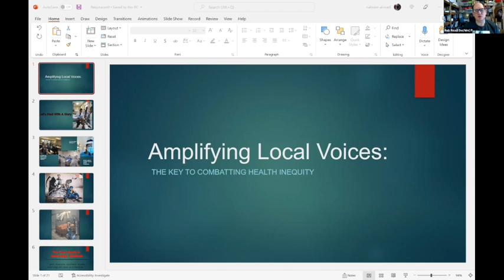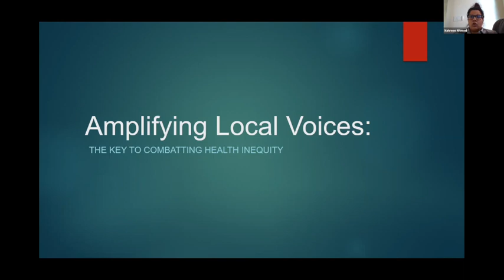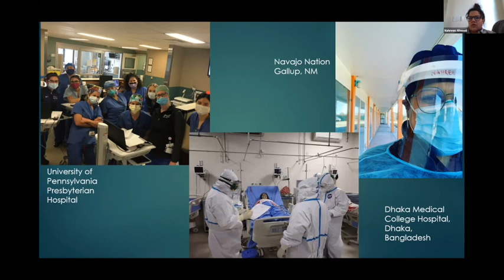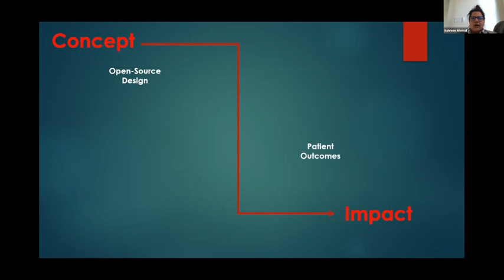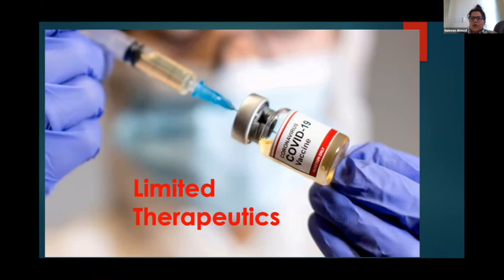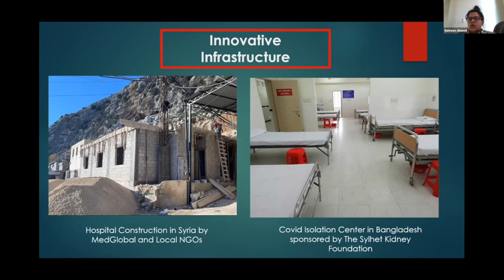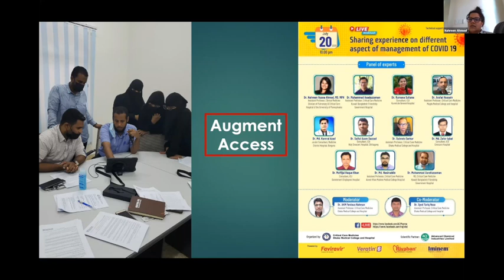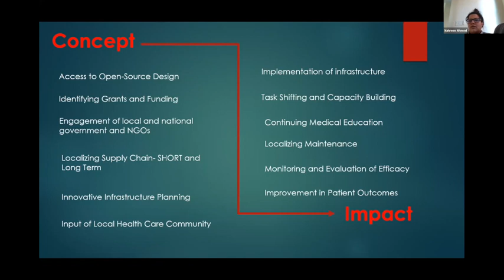Amplifying Local Voices: The Key to Combating Health Inequity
Dr. Nahreen Ahmed gave the closing keynote combining policy and her experience as a clinician. Follow her on Twitter at: @GlobalHusna